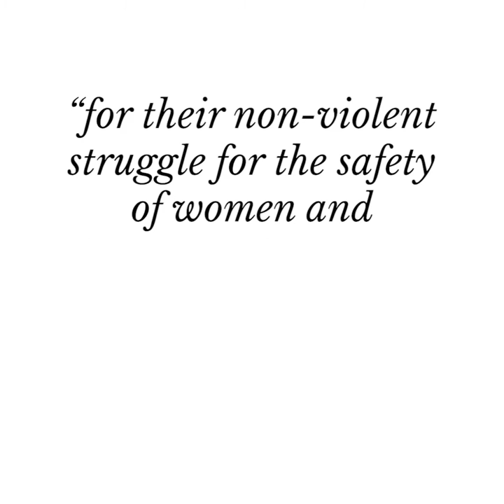Women who changed the world: Lehmah Gbowee